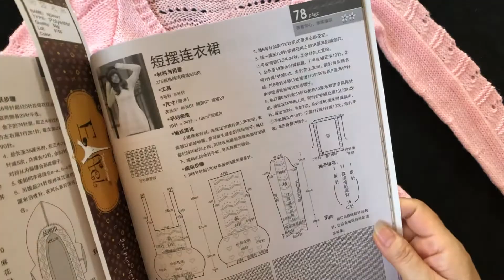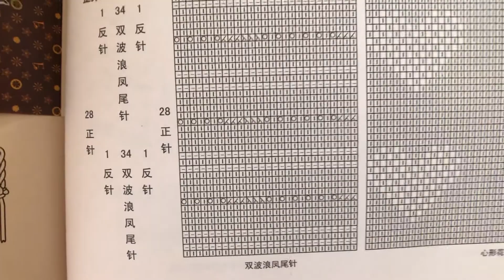DIY knit design ｜how to Knitting ｜tutorials sweater shawl cardigan 0660